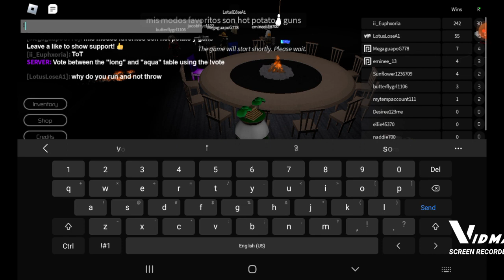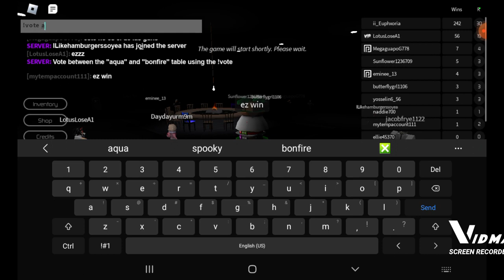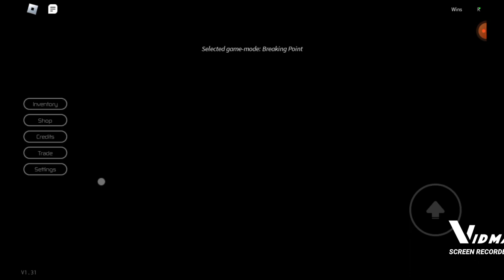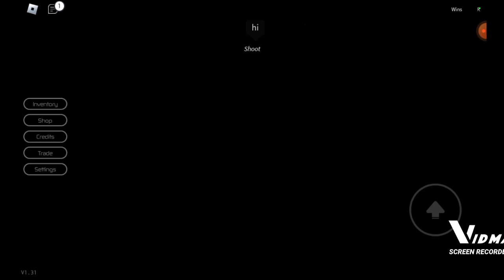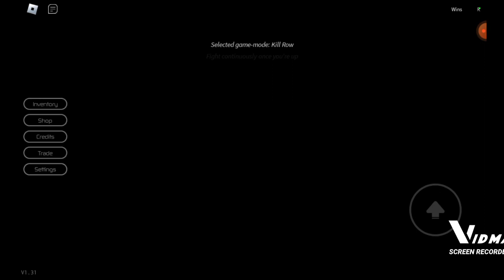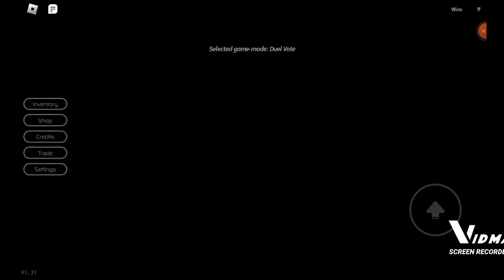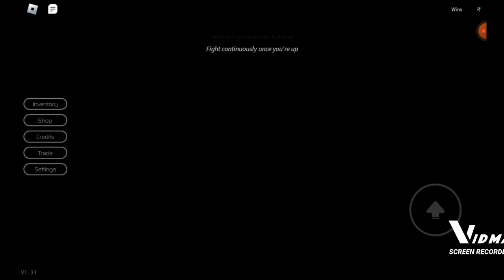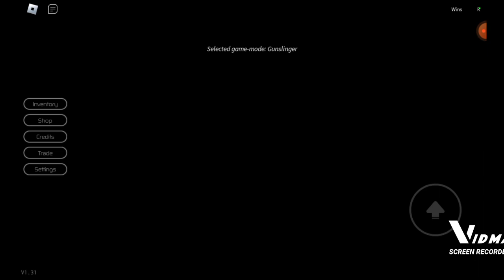Playing Breaking Point || Roblox Video